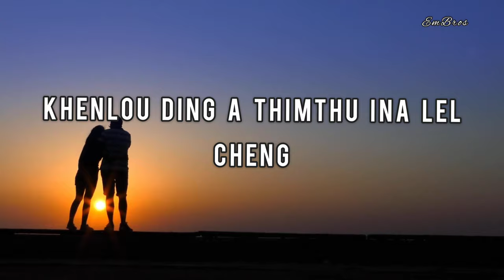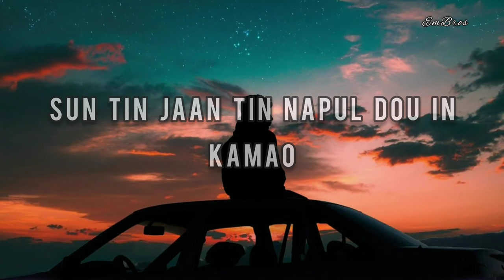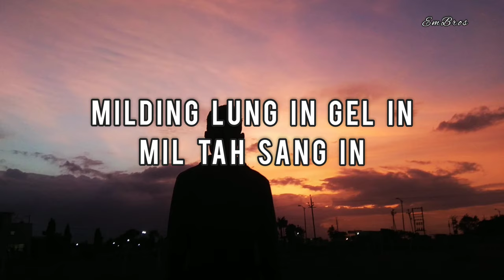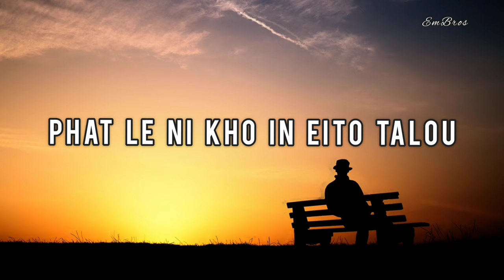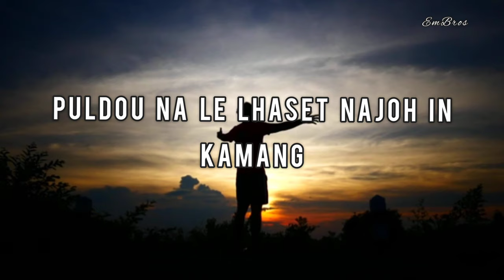Milmo Lungset || Emthang Haokip Latest Song || Official Lyrics Video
"Milmo Lungset" Official Lyrics Video

Singer: Emthang Haokip
Lyrics & Tune: Embros
Recording: Minlun Hangmi (HM Home Studio)
Music, Mixing & Editing: S Haopu Kuki

A kidei, akingai jouse'n lungtup amolso jipo'n;
Akicheng jouse jong akicheng lhung dehpoi.
Mihem hinkho hi lamsuh bou jot akihi loujeh in kitepna kinei jouse jong aki subulhit jipoi.
Mihem thilgon le lunggel hi achaina hilou ahijeh in KHENNA kolni ahung soh khaji e.
Hiche Laa hi hitobang kilungset hinkho mangsa , lamkah lah a kihet themlou najeh a khenna kolni sohho ding  a kisem ahi.

©Re-uploading in any social media without the permission of the Song owner/producer is strictly prohibited.

                                          --EMBROS--